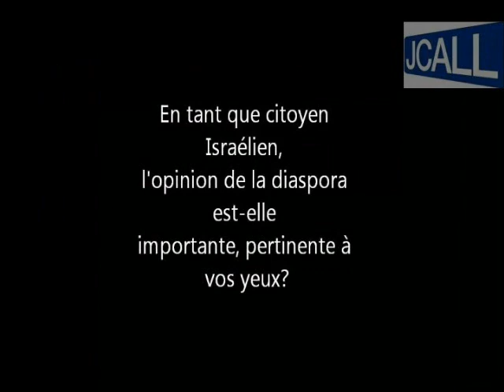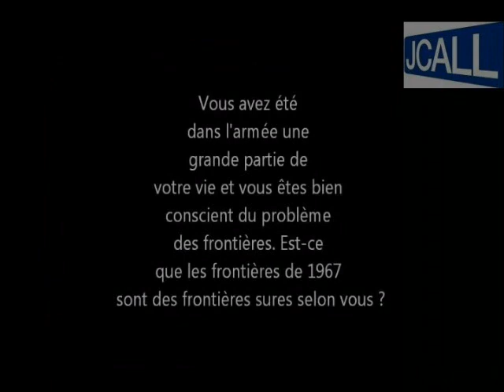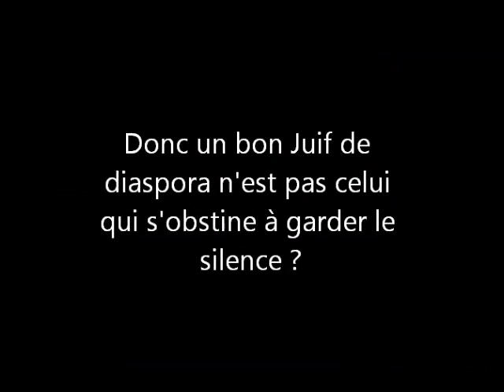Shaul Arieli - Conférence du JCall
Shaul Arieli répond à nos questions lors de la conférence du JCall du 24 janvier 2012